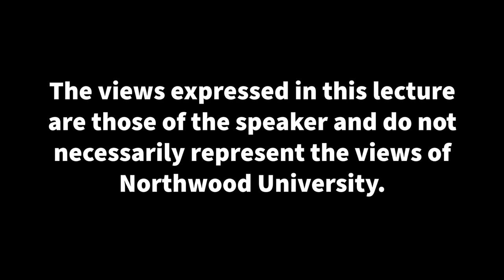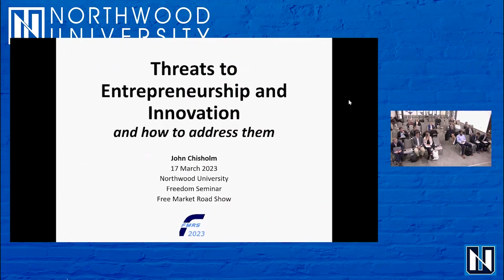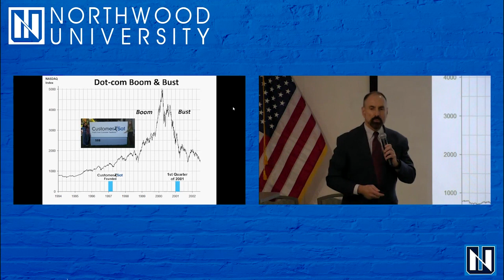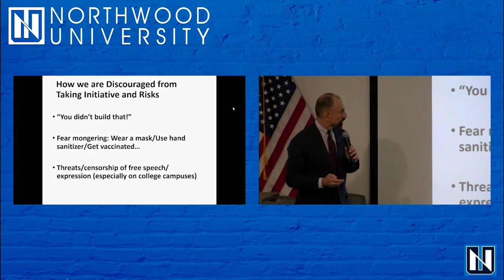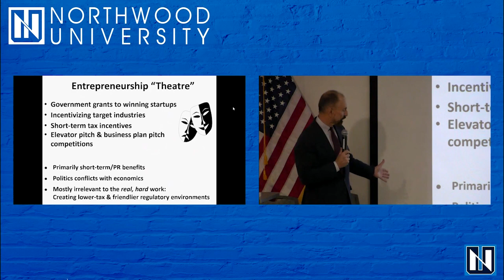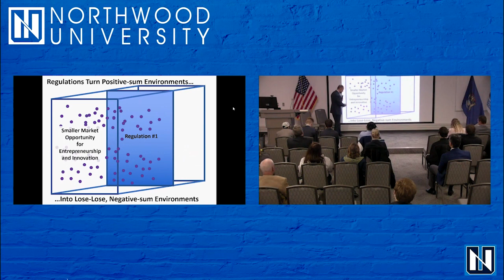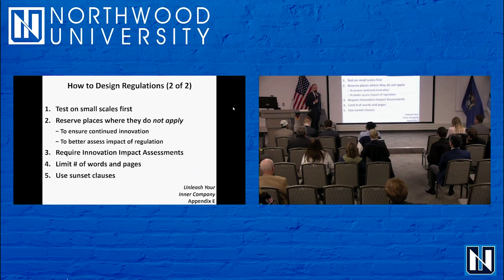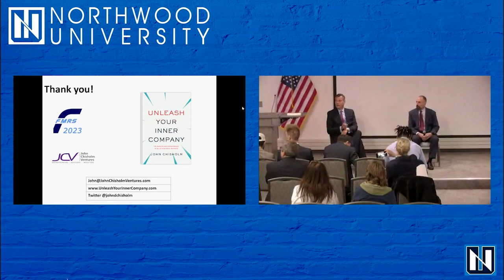John Chisholm and Terry Anker - Threats to Free Enterprise and Innovation - March 2023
Terry Anker, The Anker Consulting Group
“Threats to Free Enterprise and Innovation”
Friday, March 17, 2023
2:15 - 3:30 pm, McNair Center
Terry Anker will join John Chisholm as they discuss the impact of regulation on entrepreneurship and how that affects economic freedom and prosperity.

As Chairman of The Anker Consulting Group, Inc., Terry Anker has served as owner, advisor, and catalyst for businesses in a variety of industries in the areas of executive management, matters of formation, acquisition of capital from public and private sources, efficient use of resources, automation and integration of community-mindedness in the planning process.

Among many interests, Mr. Anker is a partner and the chair for CleanSlate Technology Group, a partner and board member for SWAN Software Solutions, and the managing director of companies that are in the help desk, real estate, and receivership management businesses. Also, Mr. Anker is the associate editor and partner of Current Publishing, LLC whose holdings include several local newspapers. He is currently a member of the Board of Directors for Liberty Fund, Inc. and the Goodrich Foundation. Mr. Anker is the current Chair of the Indiana State Board of Trustees of Ivy Tech Community College as well as immediate past Board President of its Foundation. He is a member of the Indiana University Alumni Association Executive Council, The Mont Pelerin Society, and the Philadelphia Society. Mr. Anker holds a Bachelor of Arts (B.A.) degree in Speech Communication as well as a Juris Doctor (J.D.) from Indiana University.

Mr. Anker’s visit is part of the American tour of the Free Market Road Show

John Chisholm has three decades of experience as an entrepreneur, CEO, and investor.  A pioneer in online marketing research, he founded and served as CEO/Chairman of Decisive Technology (now part of Google), publisher of the first desktop and client-server software for online surveys. Later, he founded and served as CEO/Chairman of CustomerSat (now part of Confirmit), a leading provider in enterprise feedback management. Today he is CEO of John Chisholm Ventures, a startup advisory, and angel investing group. He is past president and chair of the worldwide MIT Alumni Association, a member of the MIT Corporation (board of trustees), and a trustee of the Santa Fe Institute. He is the author of Unleash Your Inner Company: Use Passion and Perseverance to Build Your Ideal Business. He holds BS & MS degrees in Electrical Engineering & Computer Science from MIT and an MBA from Harvard Business School.

Mr. Chisholm’s visit is part of the American tour of the Free Market Road Show